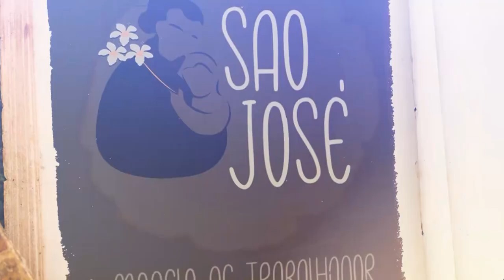São José: Patrono dos Trabalhadores